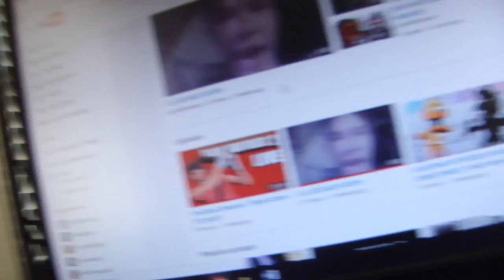I'M FREAKIN BACK! FINALLY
Wanna be part of the awesome
I'm a dude who loves doing YouTube for all who support me and my channel. I really love Legos and Lego animation. I do gameplay on Minecraft, Garry's Mod, and other games that are fun! I never use any language or curse in any of my videos EVER!
If you like video games such as
Then you've came right to the awesome!